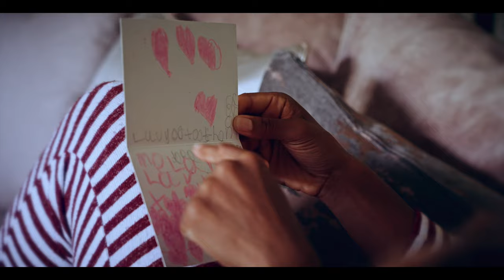The Natasha Jonas Aftermovie: Extraordinary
Relive the historic moment Miss GB, Natasha Jonas, unified the super-welterweight division...all the while being a mum.

Next up, Jonas travels across the North-West to face Canadian southpaw Dicaire with the world WBC, WBO, IBF and Ring Magazine titles all on the line in what promises to be a spectacular super-welterweight unification fight.